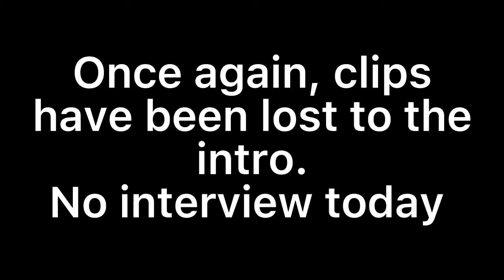SCORPIONS vs. METEORS | JTW Wiffle Ball 2022